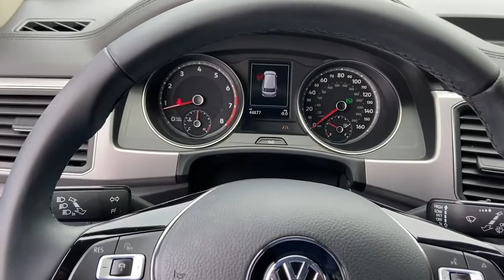2019 Volkswagen Atlas Newnan, Peach Tree, Carrollton, Grantville, Palmetto, GA 2A5891B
Used 2019 Volkswagen Atlas available in Newnan, Georgia at  at Southtowne Hyundai Newnan. Servicing the Peach Tree, Carrollton, Grantville, Palmetto, GA area.
2019 Volkswagen Atlas 3.6L V6 SE - Stock#: 2A5891B - VIN#: 1V2XR2CA3KC518110

800 Bullsboro Dr.

2019 Volkswagen Atlas 4D Sport Utility 3.6L V6 SE R-Line Reflex Silver Metallic AWD 8-Speed Automatic with Tiptronic 3.6L VR6br**LOCAL TRADE-IN **ONE OWNER.brbrTHIS VEHICLE INCLUDES THE FOLLOWING FEATURES AND OPTIONS: 20 Twin 5-Spoke Alloy Wheels 3.60 Axle Ratio 3rd row seats: split-bench 4-Wheel Disc Brakes 8 Speakers ABS brakes Air Conditioning Alloy wheels AM/FM radio: SiriusXM Auto-dimming Rear-View mirror Automatic temperature control Brake assist Bumpers: body-color Compass Delay-off headlights Driver door bin Driver vanity mirror Dual front impact airbags Dual front side impact airbags Electronic Stability Control Emergency communication system: VW Car-Net services (capabilities require enrollment or subscription) Exterior Parking Camera Rear Forward collision: FCW w/Autonomous Emergency Braking mitigation Four wheel independent suspension Front anti-roll bar Front Bucket Seats Front Center Armrest Front dual zone A/C Front fog lights Front reading lights Heated Comfort Front Bucket Seats Heated door mirrors Heated front seats Illuminated entry Low tire pressure warning Occupant sensing airbag Outside temperature display Overhead airbag Overhead console Panic alarm Passenger door bin Passenger vanity mirror Power door mirrors Power driver seat Power Liftgate Power steering Power windows Radio data system Radio: Composition Media 8.0 Touchscreen Rain sensing wipers Rear air conditioning Rear anti-roll bar Rear reading lights Rear seat center armrest Rear window defroster Rear window wiper Remote CD player Remote keyless entry Roof rack: rails only Security system Speed control Speed-sensing steering Split folding rear seat Spoiler Standard Suspension Steering wheel mounted audio controls Sun blinds Tachometer Telescoping steering wheel Tilt steering wheel Traction control Trip computer Turn signal indicator mirrors Variably intermittent wipers and V-Tex Leatherette Seating Surfaces.brbrSouthTowne is a family owned and operated full-service dealer serving the communities of Newnan Peachtree City Carrollton Griffin LaGrange Columbus Union City Morrow Riverdale Fayetteville and the rest of Greater Atlanta for more than 25 years. We are 100% committed to ensuring this will be the most pleasant car-buying and ownership experience youve encountered. We look forward to the opportunity to earn your business. Price does not include tax tag title fees or doc fee of $897.brAwards:br  * 2019 KBB.com 10 Best Road Trip Cars   * 2019 KBB.com 12 Best Family Cars